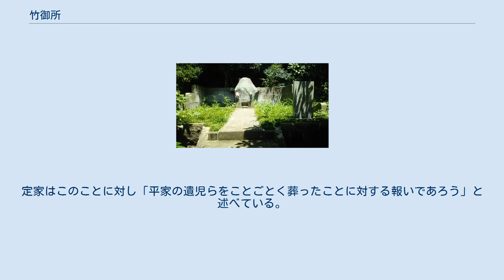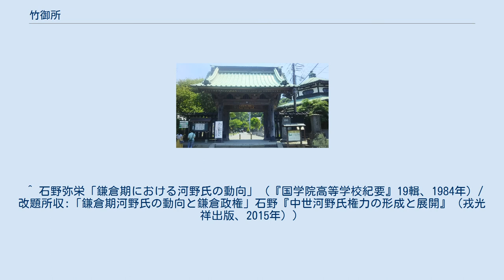竹御所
竹御所（たけのごしょ、建仁2年（1202年） - 天福2年7月27日（1234年8月23日））は、鎌倉時代初期の女性。
鎌倉幕府第2代将軍源頼家の娘。
位記の名は鞠子。
妙本寺の寺伝によれば媄子（よしこ）。
一幡の同母妹、公暁、栄実の異母妹、禅暁とは異母兄妹（もしくは異母姉弟）と考えられている。
 母は『尊卑分脈』では源義仲の娘となっており、また『諸家系図纂』所収「河野系図」には河野通信と北条時政の娘の間に生まれた美濃局を母と伝えるが、「竹の御所」と呼ばれた鞠子の邸は比企ヶ谷の比企氏邸跡であることから、実際の母は比企能員の娘若狭局と考えられる（美濃局については竹御所の乳母が正しく、その後ろ盾で承久の乱に連座した河野氏が再興されたとする説もある）。
 誕生の翌年に比企能員の変が起こり、頼家は北条氏によって将軍の座から逐われ、間もなく暗殺された。
建保4年（1216年）3月5日、祖母・北条政子の命により、15歳で叔父の源実朝の御台所・坊門信子に謁見し、その猶子となる。
他の頼家の子が幕府の政争の中で次々に非業の死を遂げていく中で、政子の庇護のもとにあり女子であった竹御所はそれに巻き込まれることを免れ、政子の死後にその実質的な後継者となる。
幕府関係者の中で唯一、源頼朝の血筋を引く生き残りである竹御所は、幕府の権威の象徴として御家人の尊敬を集め、彼らをまとめる役目を果たした。
 寛喜2年（1230年）、29歳で13歳の第4代将軍藤原頼経に嫁ぐ。
夫婦仲は円満であったと伝えられる。
その4年後に懐妊し、後継者誕生の期待を周囲に抱かせたが、難産の末に男児を死産し、本人も死去した。
享年33。
これにより頼朝と政子の直系子孫は完全に断絶した。
 藤原定家の日記『明月記』によると、訃報がもたらされると鎌倉武士たちは源氏将軍の血筋が断絶したことに激しく動揺し、京都にあった御家人はこぞって鎌倉に下ったという。
定家はこのことに対し「平家の遺児らをことごとく葬ったことに対する報いであろう」と述べている。
『吾妻鏡』嘉禎元年七月二十七日条に「竹御所の姫君」が喪の期間が明けたことが記されている。
 墓は比企一族の菩提寺である妙本寺にある。
 ^ 石野弥栄「鎌倉期における河野氏の動向」（『国学院高等学校紀要』19輯、1984年）/改題所収:「鎌倉期河野氏の動向と鎌倉政権」石野『中世河野氏権力の形成と展開』（戎光祥出版、2015年））